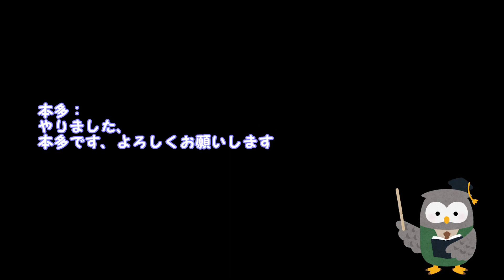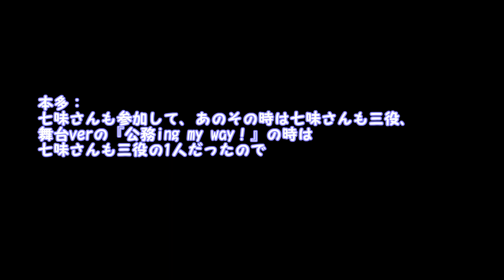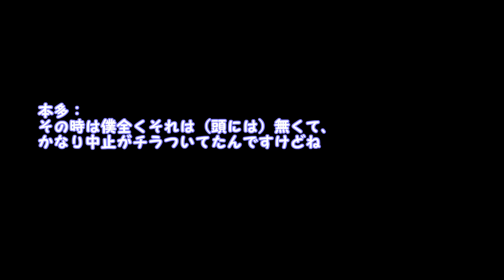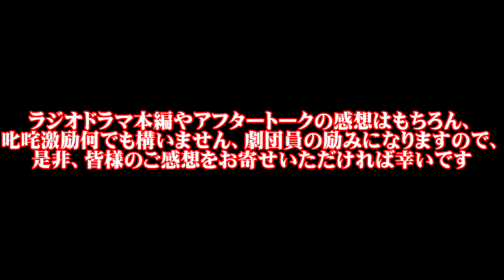公務ing my way！アフタートーク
◆商学部×劇団カオスのWebラジオドラマのアフタートーク動画です！関係者全員が集結！

◆劇団カオス×市大商学部　エデュテイメンツラジオドラマプロジェクト(ERP)

あらすじ
とあるお役所の地方公務員たちが急に産業振興をしろと上から命じられ、右往左往することに・・・。役所に棲みつくと言われているイタズラ好きの妖怪「役所わらし」が彼らの仕事を手伝ってくれる！？いや邪魔してくる！？ 地域における産業振興と中小企業支援について考える、学びと娯楽の大学発オリジナルコメディ！

◆脚本　本多哲夫（商学部教授）
◆演出　八百万（劇団カオス）
◆役者
七味
リーダー
梨里
香子
よしこう
ごんた
どら子
南乃南
ほが
◆スタッフ
演出:八百万
制作:いわちゃん
音響:リーダー、のりお、いわちゃん
映像:トマティーナ、カルロス・ゴーンタ
宣伝美術:香子、梨里

【エデュテイメンツとは？】
 教育（エデュケーション）と娯楽（エンターテイメント）が融合した演劇イベント。大阪市立大学の劇団カオスと商学部公共経営学科のコラボ企画です。 ３年前からこのコラボでオリジナル演劇を上演してきたのですが、今年は新型コロナウィルス感染防止の観点から会場での上演をやめて、完全なる「非接触型」演劇を目指し、オンライン上ですべて稽古・収録等をおこなう今回のラジオドラマプロジェクトが立ち上がりました。

【公共経営学科とは】
 商学部が2018年度に設置した新学科。公的機関、中小企業、CSR（企業の社会的責任）等、社会性と地域性の強いマネジメントについて重点的に学ぶ学科です。

 【劇団カオスとは】
 大阪市立大学唯一の学生劇団です！年に4～5回公演を行っています。とくに会話劇を得意とし、型にはまらない独特な芝居をつくりあげています。新入団員募集中！10月末にはオリジナル演劇『白ヤギさんからお手紙ついた。』を配信予定です。

ご視聴くださいました皆様